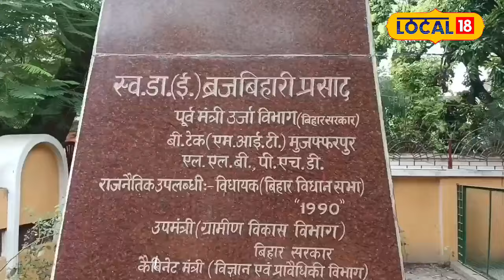Brij Bihari Prasad Murder: Munna Shukla को उम्रकैद, Ramadevi का SC के फैसले पर बड़ा रिएक्शन!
Brij Bihari Prasad Murder Case SC Verdict: Former Bihar government minister Munna Shukla and Mantu Tiwari have been sentenced to life imprisonment in the Brij murder case. His wife and former MP Rama Devi has given her reaction to the court's decision.

Brij Bihari Prasad Murder Case SC Verdict: बिहार सरकार के पूर्व मंत्री बृज हत्याकांड में पूर्व विधायक मुन्ना शुक्ला और मंटू तिवारी को उम्रकैद की सजा सुनाई गई है. कोर्ट के फैसले पर उनकी पत्नी और पूर्व सांसद रमा देवी ने लोकल 18 को अपना रिएक्शन दिया है.